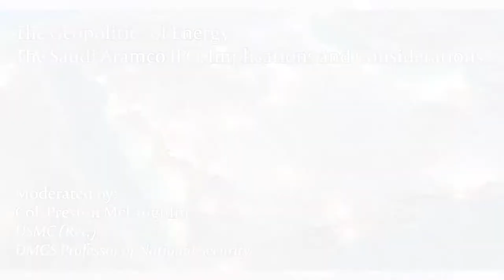The Geopolitics of Energy - The Saudi Aramco IPO, Implications and Considerations